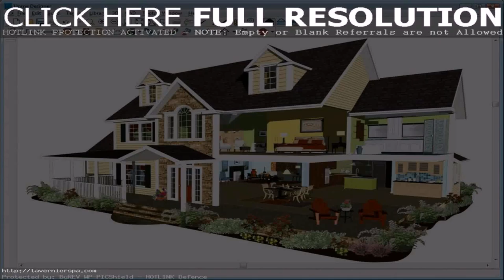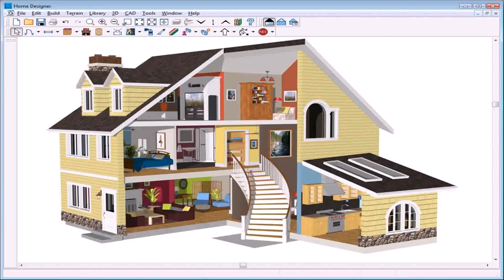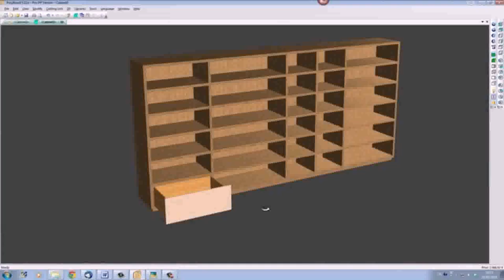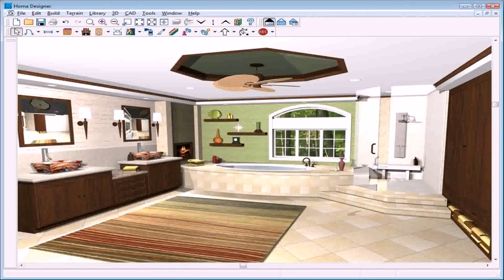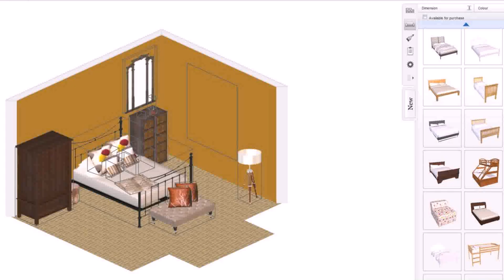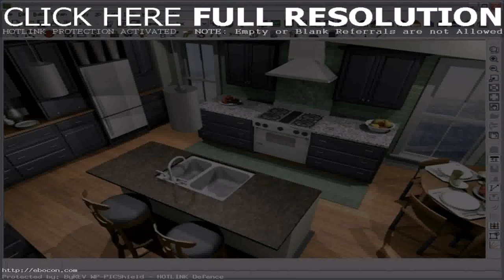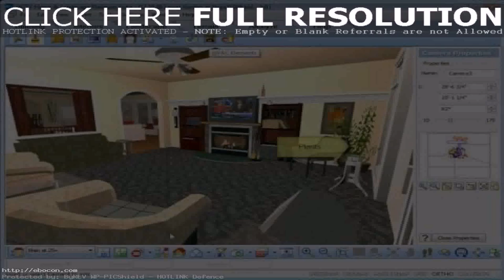Home Design Software Best Free - Gif Maker DaddyGif.com (see description)